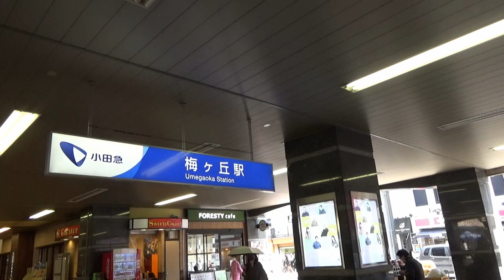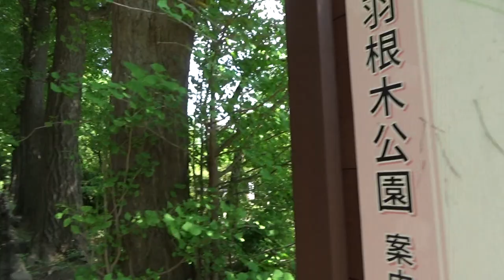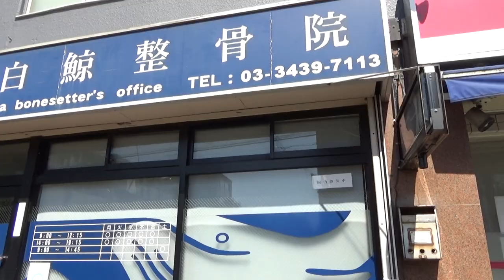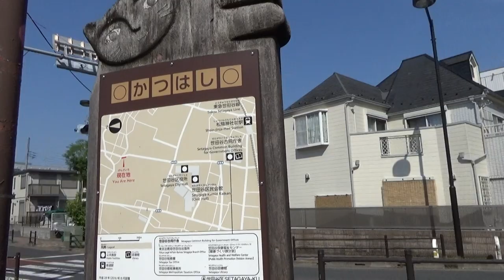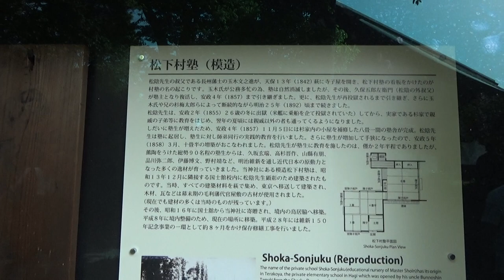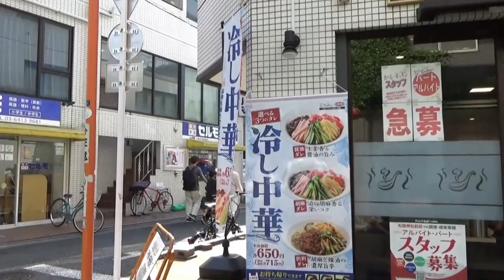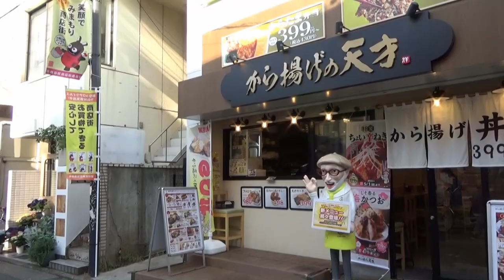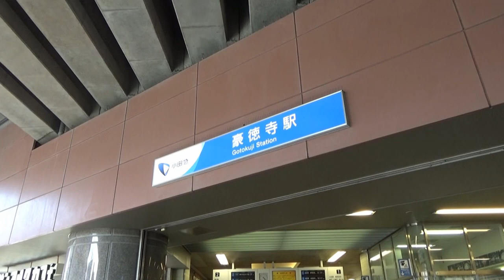世田谷、梅ヶ丘から豪徳寺までお散歩 | Sunny day walking around Setagaya-ward from Umegaoka to Gotokuji.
2022年5月5日
天気の良い休日、小田急線の梅ヶ丘駅から豪徳寺駅まで歩きました。
豪徳寺は招き猫で有名なお寺です。
5th May 2022
In sunny holiday, I walked from Odakyu Umegaoka stn. to Gotokuji stn.
Gotokuji is a temple famous for Manekineko.
Manekineko is a charm cat collecting good luck.